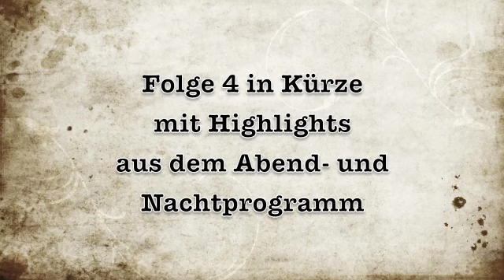M&W in Austin 3a - SXSW 2011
South By South West 2011 - einige weitere Ausschnitte aus Tages-Konzerten in South Austin, Teil 1 mit Mojo's Mahem und Peace March